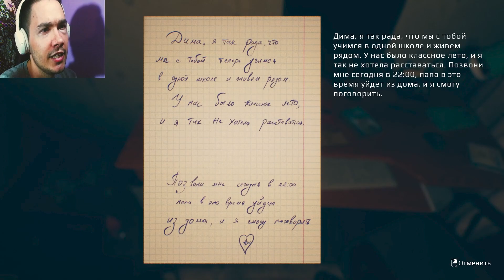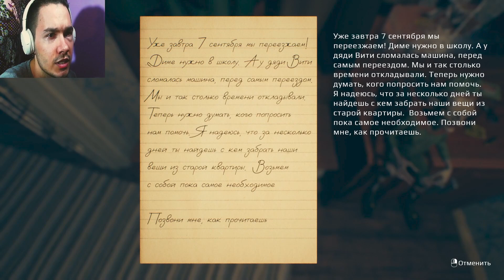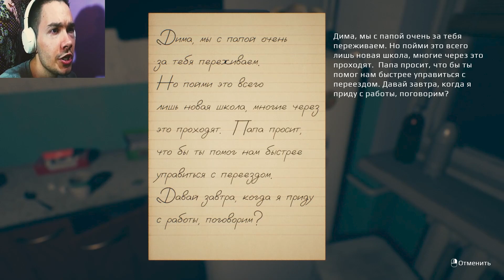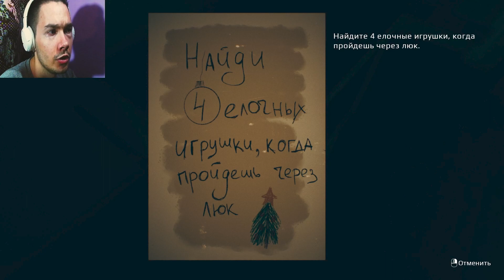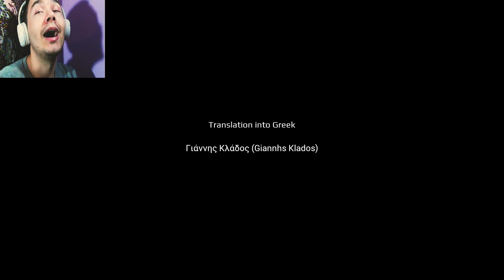УЖАСНАЯ КВАРТИРА ✪ September 7th прохождение #1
Это прохождение и обзор horror игры september 7th, летсплей по игре семтембер 7 на русском, на данном канале вы сможете посмотреть геймплей игры в хорошем качестве [ 1080p full hd ].

В этой серии я пройду инди хоррор september 7th.

Главы
00:00 - Интро
00:18 - Рассказываю о игре september 7th
01:22 - Начинаю прохождение september 7th
04:07 - Убираю квартиру в september 7th
18:39 - Начался ужас в september 7th
34:53 - Нарядил елку в september 7th
36:37 - Аутро